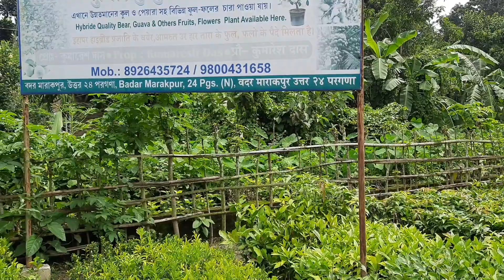২য় পর্ব সমস্ত ফল সহ বিভিন্ন ভেষজ গাছ পাবেন/Nursery visit/sanjib kumar mondal/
২য় পর্ব সমস্ত ফল সহ বিভিন্ন ভেষজ গাছ পাবেন/Nursery visit/sanjib kumar mondal/